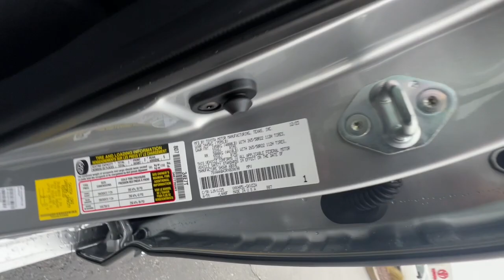2024 Toyota Sequoia Northern California, Redding, Sacramento, Red Bluff, Chico, CA RX028690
Celestial Silver Metallic New 2024 Toyota Sequoia Capstone available in Northern California at  Lithia Toyota of Redding. Servicing the Redding, Sacramento, Red Bluff, Chico, CA area.

250 E. Cypress Ave.

Nav System  Moonroof  Third Row Seat  Heated Leather Seats  Turbo Charged Engine  Quad Bucket Seats  Aluminum Wheels  Hitch  4x4. Celestial Silver Metallic exterior and BLACK/WHITE interior. READ MORE!br /br /KEY FEATURES INCLUDEbr /Leather Seats  Third Row Seat  Navigation Rear Spoiler  MP3 Player  Sunroof  4x4  Onboard Communications System  Aluminum Wheels  Privacy Glass. Toyota Capstone with Celestial Silver Metallic exterior and BLACK/WHITE interior features a V6 Cylinder Engine with 437 HP at 5200 RPM*. br /br /OUR OFFERINGSbr /Our commitment to treating you in a neighborly fashion extends from our inventories and auto repair service to our no-frills  easy-to-comprehend auto financing. This comes not only in the form of car loans and leasing service for drivers from Redding  Chico  Red Bluff and Shasta Lake  but a tenacious spirit dedicated to getting the flexible terms you deserve.Please feel free to explore our entire site and see all of the products  services  and pre-buy car research we have to offer. br /br /Horsepower calculations based on trim engine configuration. Please confirm the accuracy of the included equipment by calling us prior to purchase. br /